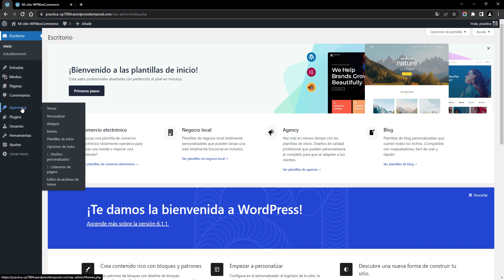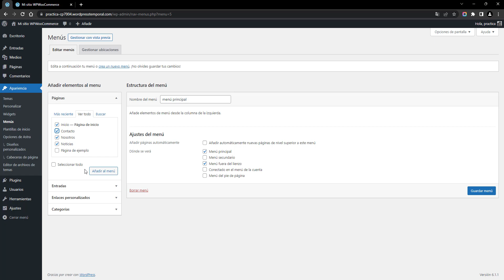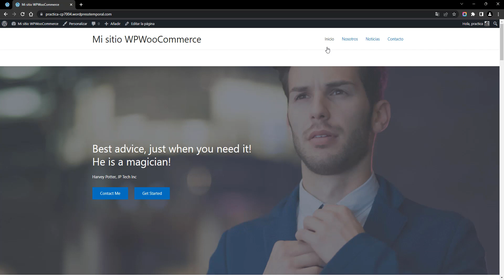Cómo crear un menú en WordPress y cómo configurarlo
Vamos a crear y configurar un menú para nuestra página de inicio en WordPress.

1. 00:00 Introducción.
2. 00:57 Apariencia - Menú: creación de menú.
3. 02:09 Añadir enlaces en nuestro nuevo menú.
4. 02:56 Organizar menú principal.

SÍGUENOS